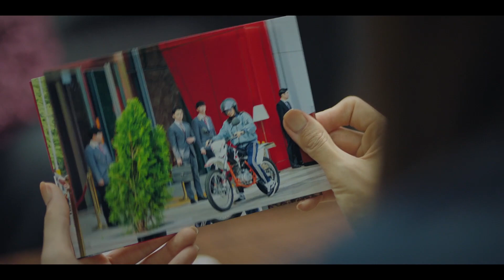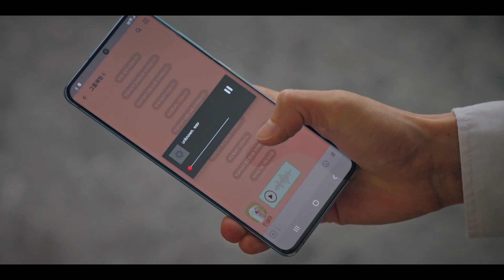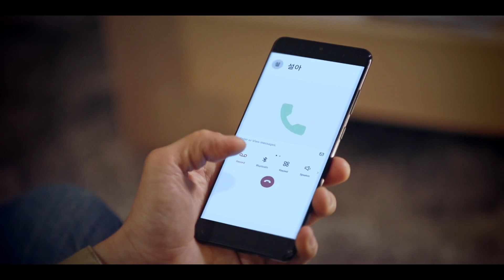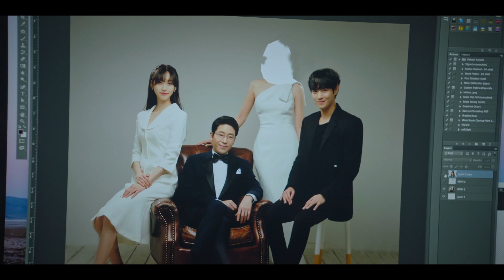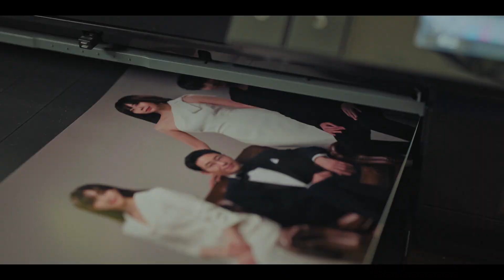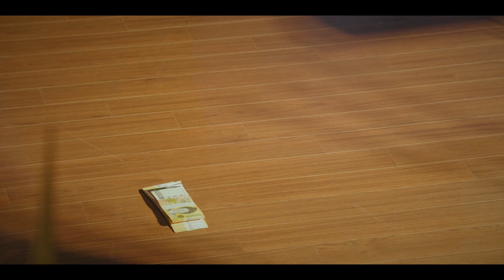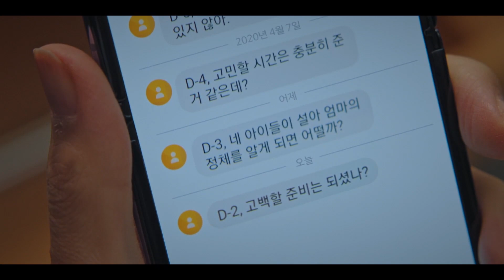[펜트하우스] 반전의 반전, 전세역전?! 민설아가.. 살아있어..? | EP.12-2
펜트 하우스 (WARING LIFE)
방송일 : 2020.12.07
출연진 : 이지아, 김소연, 유진, 엄기준 외 출연